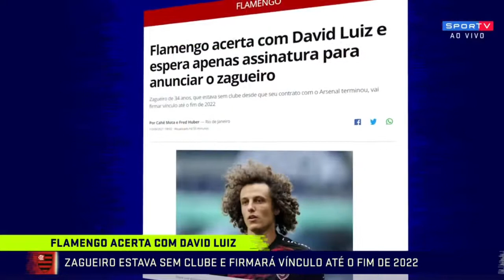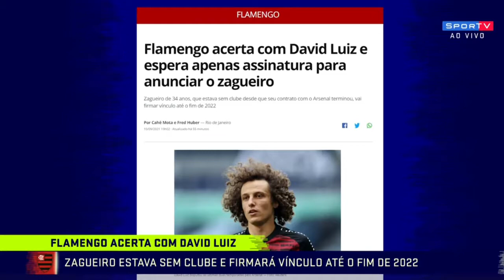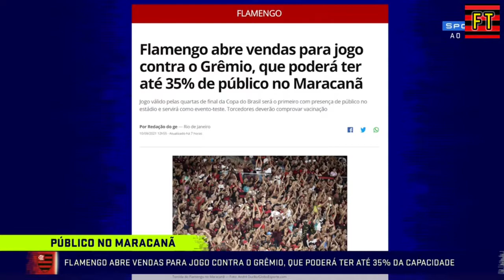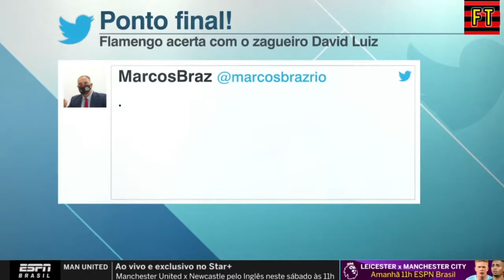AGORA NINGUÉM PARA O FLAMENGO! COMENTARISTA SE DERRETE AO TIME DO MENGÃO! PALMEIRAS X FLAMENGO